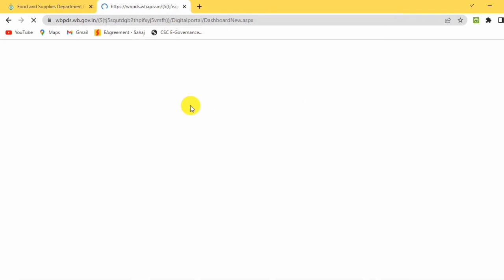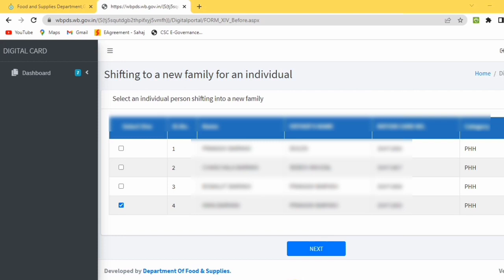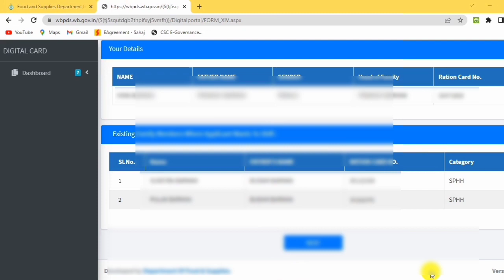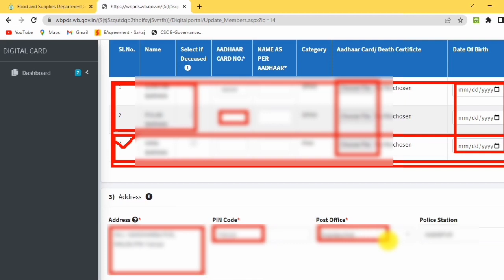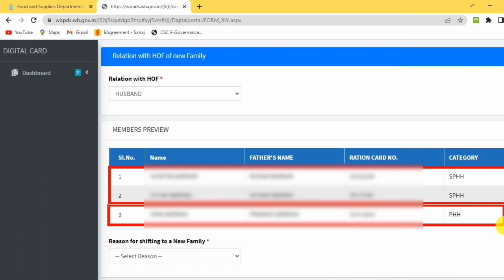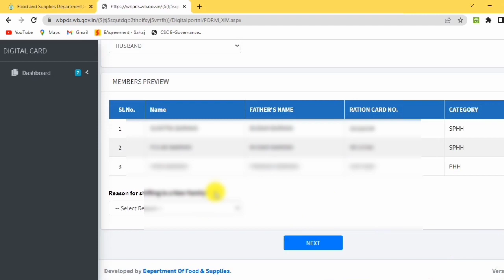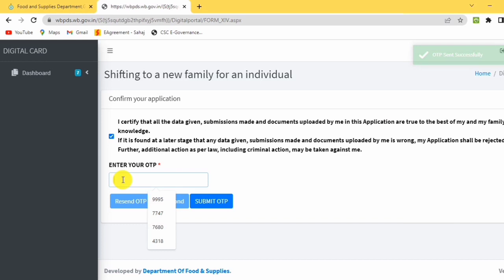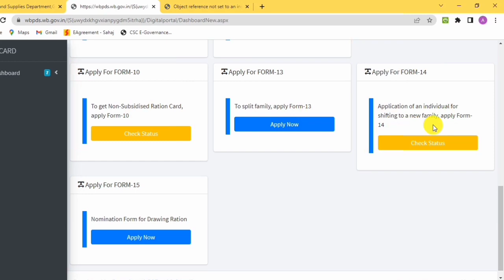Ration Card Online New Update | Ration Card Online Transfer to Others Family.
Online ration card shifting in West Bengal.Ration Card Online New Update.Ration Card Online Transfer to Others Family.